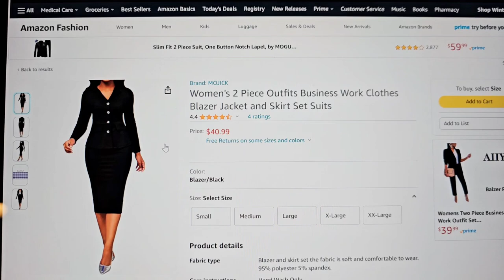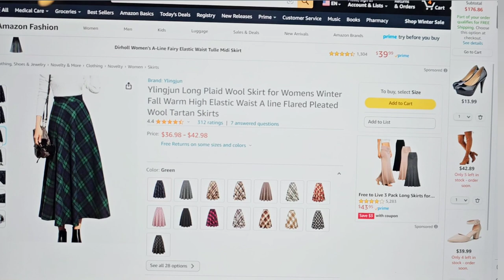BEST Amazon & Target Dress/Skirts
Hello,

If you're like me, you are skeptical of ordering dress and skirts on Amazon!  No need to worry I saved you the time and money.  I was pleasantly surprised by most of my purchases.  I hope this video helps you as you search for good quality skirts and dresses.

xoxox
Wandalee

Blush Pink 2 Piece Suit

Gray Pencil Skirt with Bows

Vintage Floral Dresses
Large Black Florals

Small Red Florals

Peach Plaid Pencil Skirt

Faux Sueded Midi Skirt

Biege High Waist Bow Tie Pencil Skirt

Khaki High Waisted Pleated Chiffon Skirt

Black Crew Neck Peplum Dress

Ribbed Elastic High Waisted Long Knit Skirt

Black Stretchy Pencil Skirts
1 - slit in back
2 - no slit

Winter Elastic Waisted Wool A-Line Skirts
Light Grey
Green & Blue Plaid